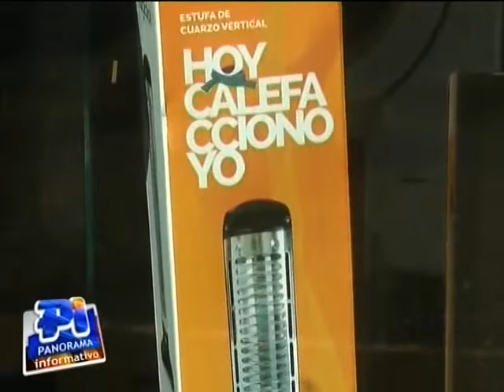Alta demanda de productos para combatir el frío